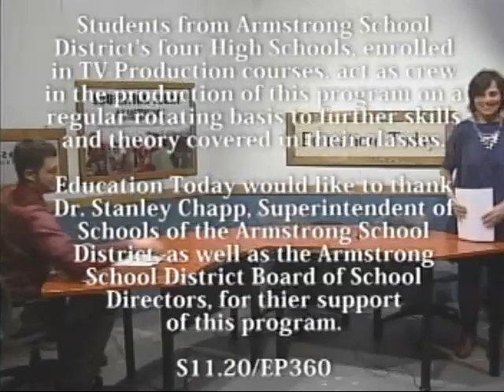EDUCATION TODAY (S11E20)